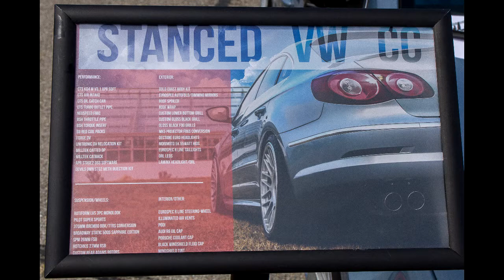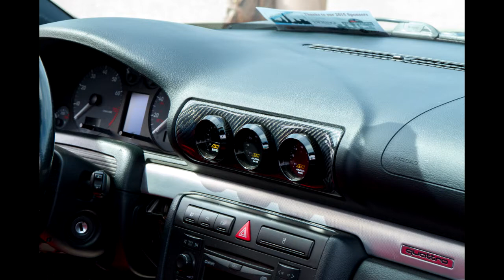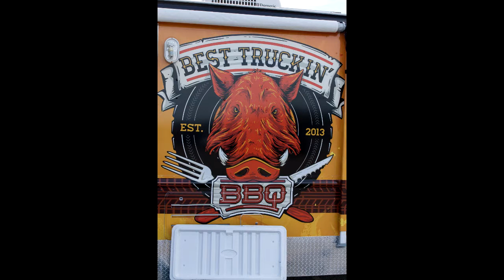First Annual Windy City Dub Fest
Last weekend we checked out the Windy City Dub Fest.  Great turnout of 123 cars.  Great people, cars, music and food.  Perfect day to make some new friends.

Here's our thoughts of this show .